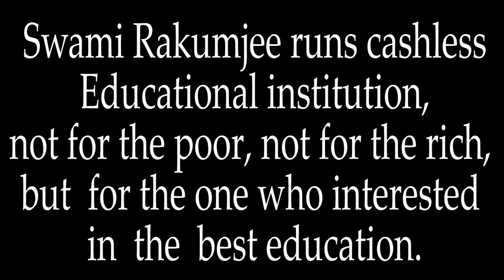Swami Rakumjee Prediction on India's Future |1430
Swami Rakumjee 1430th Prediction on India's Future